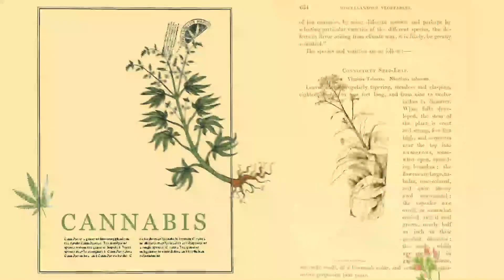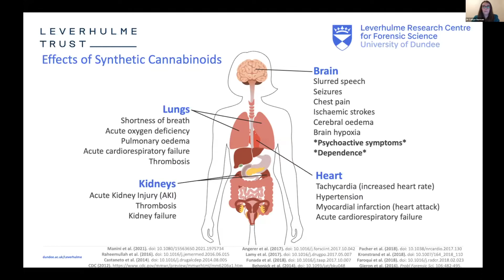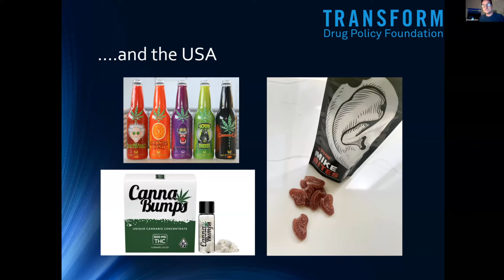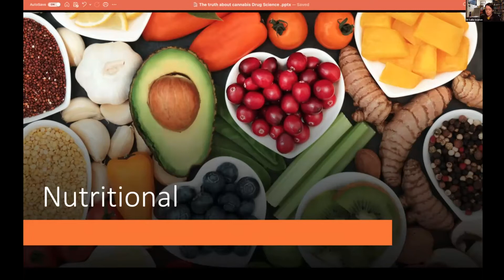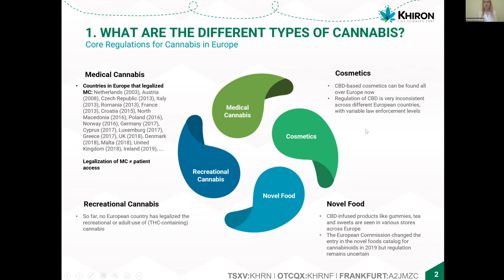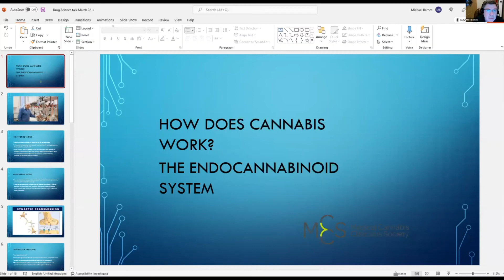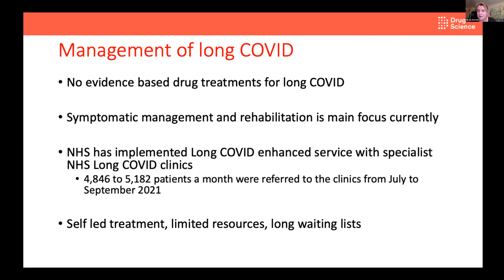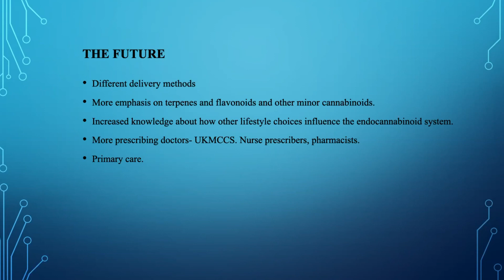The Truth About Cannabis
At Drug Science, we tell you the TRUTH about drugs. This virtual conference will take you on a journey through some of the different perspectives within the cannabis space: spanning scientific, medical, technological and recreational.

Hosted by Anna Hogarth, Drug Science Honorary Research Assistant

Recreational: 1:38
Prof David Nutt, Founder of Drug Science 1:45
Dr Caitlyn Norman, University of Dundee 15:57
Steve Rolles, Transform 33:03

Technology: 1:01:40
Dr Callie Seaman, Aqualabs & MedcanSupport 1:01:50
Gregg Steinburg, Greenway DNA 1:15:27
Franzi Katterbach, Khiron 1:33:40

Medical: 1:56:10
Claire, medical cannabis patient 1:56:22
Prof Mike Barnes, Drug Science & UK Medical Cannabis Clinicians' Society (UKMCCS) 2:08:42
Dr Liz Iveson, Medical cannabis prescriber & expert  2:23:48
Dr Niraj Singh, The Medical Cannabis Clinics 2:38:30

Get notified about new research and events featuring early results so you can stay ahead of psychedelic research and drug policy